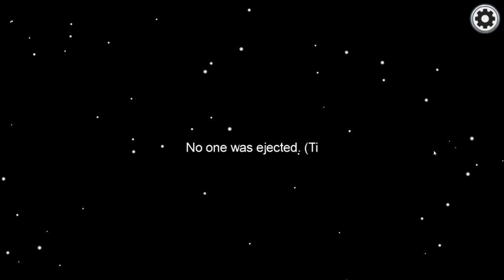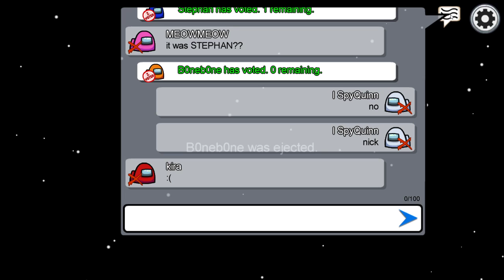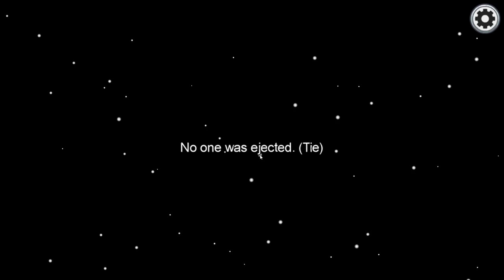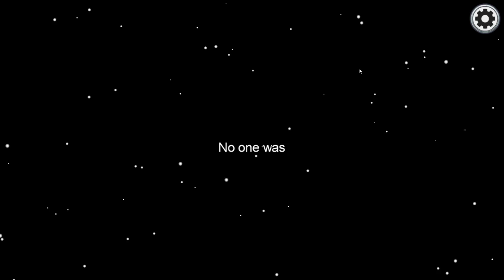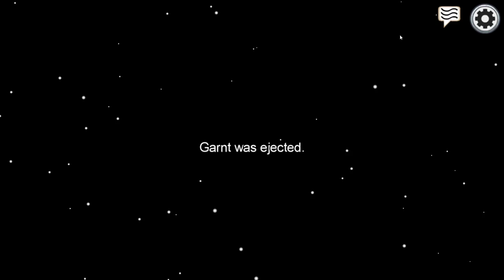Among Us | We Already Vented Zito (10/29/2020)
Quinn is filled with DETERMINATION as he murders his co-workers, and is murdered by them in turn.

See other team member's perspectives!
Nowacking (archive video extends beyond playing with TFS)